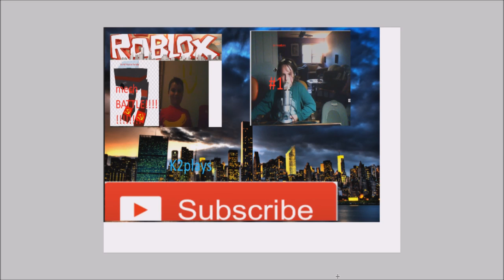getting tosils out tomorow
im getting my tonsils removed tomorow sorry will not upload gameplays